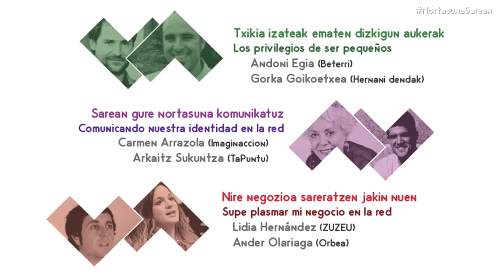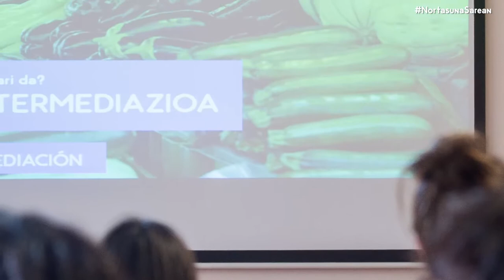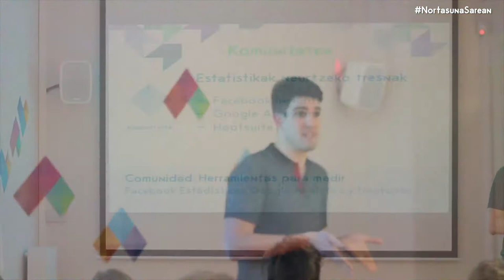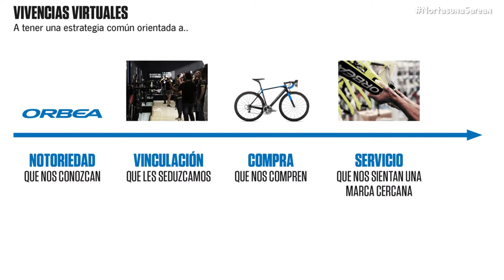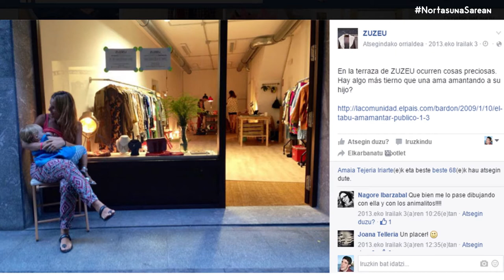Nortasuna Sarean 2016: Laburpen bideoa | Vídeo resumen